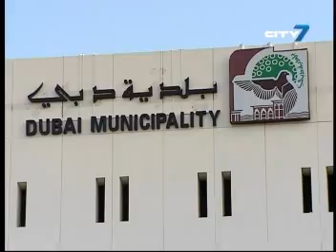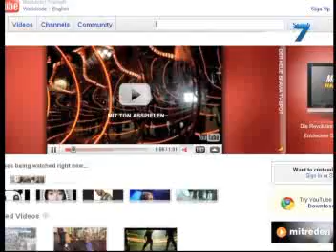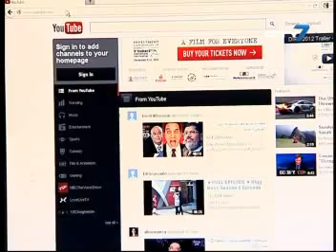City 7TV- 7 National News- 06 December 2012- UAE News